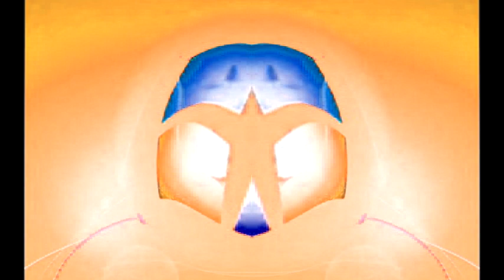Windows 7 Startup Logon NOW MY VIDEO Effects in G Major 357